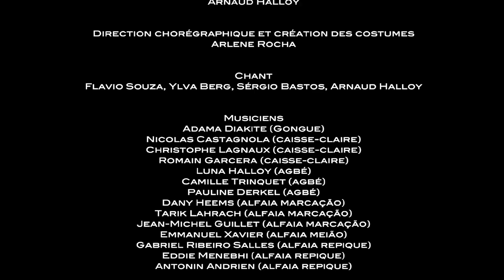Baque de Guerra // ILÁ - MARACATU MIX!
ILÁ

Une production de ALMA BRASIL asbl

Réalisation
MARACATU MIX!

Direction musicale
Arnaud Halloy

Direction chorégraphique et création des costumes
Arlene Rocha

Chant
Flavio Souza, Ylva Berg, Sérgio Bastos, Arnaud Halloy

Musiciens
Adama Diakite (Gongue)
Nicolas Castagnola (caisse-claire)
Christophe Lagnaux (caisse-claire)
Romain Garcera (caisse-claire)
Luna Halloy (agbé)
Camille Trinquet (agbé)
Pauline Derkel (agbé)
Dany Heems (alfaia marcação)
Tarik Lahrach (alfaia marcação)
Jean-Michel Guillet (alfaia marcação)
Emmanuel Xavier (alfaia meião)
Gabriel Ribeiro Salles (alfaia repique)
Eddie Menebhi (alfaia repique)
Antonin Andrien (alfaia repique)

Participation spéciale
Laurence Pachot (agbé)

Danseurs et danseuses
Arlene Rocha
Vanderlan Marques
Nêga Bombom
Nara Pessoa
Rui Basilio
Júnior França
Livia Tita
Eliete Santana
Lizandra Duarte

Réalisation vidéo
Reynald Halloy

Images
Sébastien Tran
Jack Van der Loo
Raphael Abril
Reynald Halloy

Enregistrement son
Olivier Jacquemin

Création lumière
Frédéric nicaise

Post-production
(montage, mixage et étalonnage)
GRIMOIRE asbl - Reynald Halloy

Remerciements
Paulinho da Cuica de Batuqueria,
Driss et toute l'équipe du Zinnema,
Ronnie Ramirez de Zin TV

Merci à tous ceux qui nous ont aidé, de près ou de loin,
à réaliser ce projet et, en particulier, aux musiciens de Mmx!-Nice
qui n'ont pas pu être présents.

Booking

Belgique:
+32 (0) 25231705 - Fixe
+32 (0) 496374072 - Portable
France:
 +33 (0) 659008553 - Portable